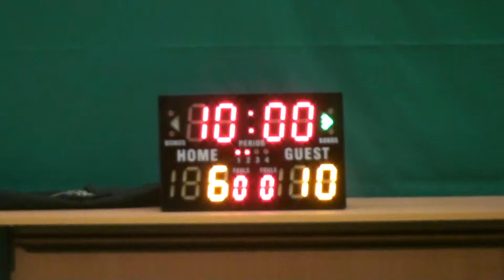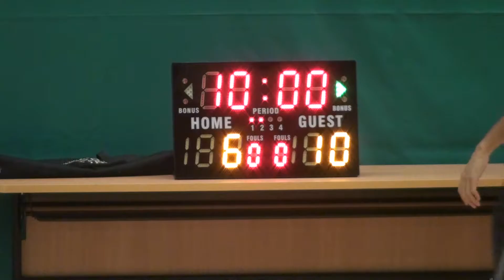20160723 第九屆TYL 屯門元朗之友籃球聯賽 青洲英坭 vs Digital X 1st half